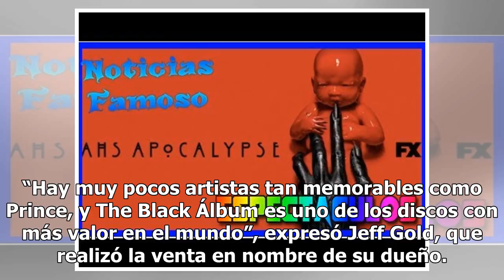Break records: un récord de Prince vendido por una figura histórica